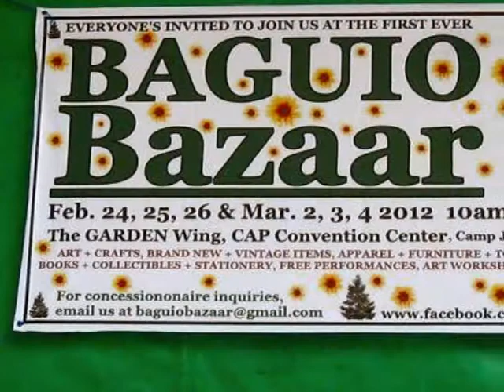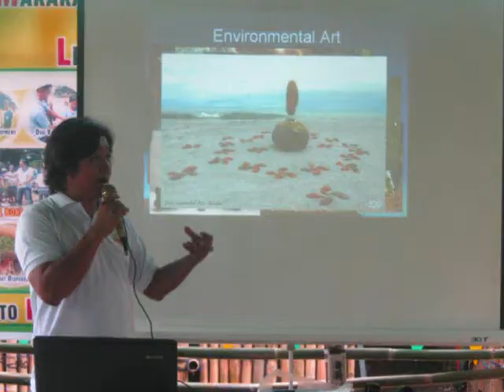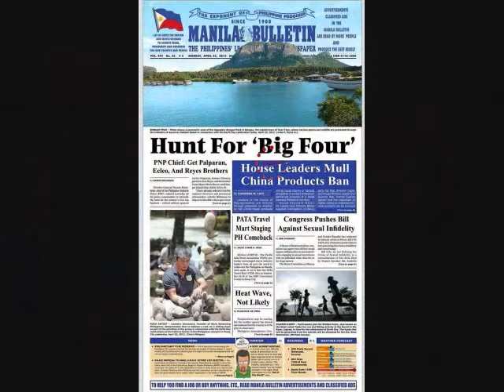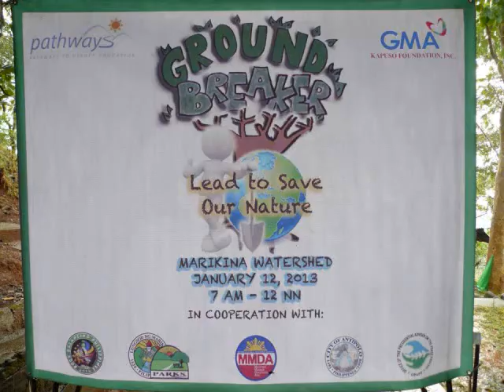Rock Balancing is both Art and Advocacy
Rock Balancing Philippines story part 2

Philippine locals Leandro Inocencio & Ildefonso Vista who were landscape artists turned rock balancers, were brought concurrently by common zeal for arts and nature which became their advocacy of promoting environmental awareness and life conservation by means of conducting performance art exhibition, tree planting activities, environmental awareness lectures, rock balancing workshops, environmental art interaction, mountaineering, river trekking, Mens Responsibility in Gender and Development Lectures (MR GAD), product and event promotion, landscaping services, clean up drive, eco-tour, and medical missions with the help of Franciscan Medical Missionaries.